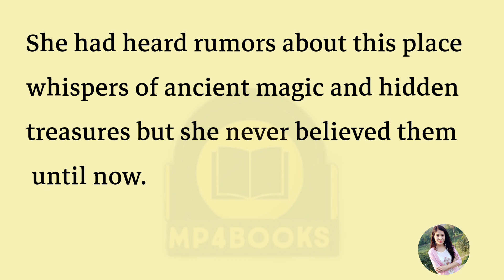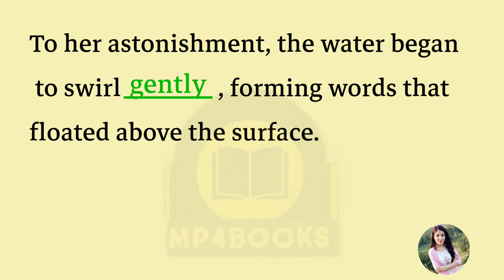Learn English through ADVERBS | English Grammar Learning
How to talk
Friends Conversation in English
English conversation
Conversation in English
Conversation At Restaurant
English Conversation
English through Practice
Improve listening
Advance English
English podcast
Learn English
Listening Practice